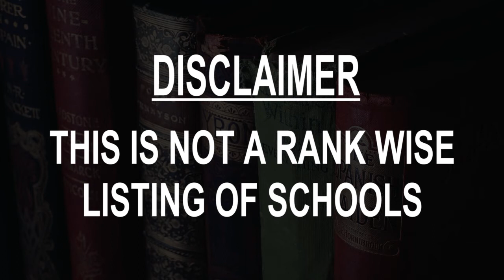Schools around Carrollwood Village, United States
Must Watch.. Best Schools around Carrollwood Village

Click on Bell ICON to get the notification of New Videos.This is not rank wise listing of Top Schools in Carrollwood Village, it's the list of best Schools around Carrollwood Village as per the ratings given by our users.

Listed Schools:

Carrollwood Elementary School

Carrollwood Village Swim Team

Ben Hill Middle School

Corbett Preparatory School of IDS

Carrollwood Day School

La Petite Academy of Tampa

Gaither High School

Sickles High School

Brooks-DeBartolo Collegiate High School

Village Presbyterian Church

Carrollwood Village Shoppes

Mabry Elementary School